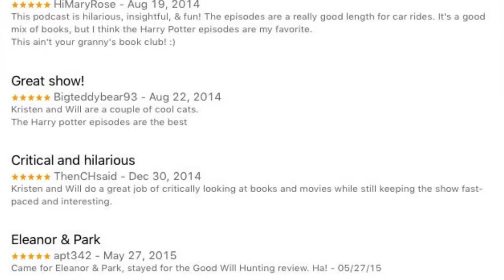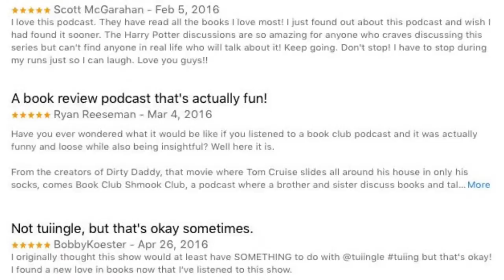BCSC 90: PENPAL - A Podcast Book Review of a CreepyPasta Masterpiece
This week on Book Club Shmook Club, we're reading incredibly scary creepypasta-turned-novel PENPAL by Dathan Auerbach (AKA 1000Vultures)!

Originally posted as a series of short stories on the horror story forum r/NoSleep on Reddit, PENPAL is the story of a man reflecting on his carefree childhood, and coming to the slow realization that something was very wrong...He's been stalked by an unknown person for decades!

This book is a highly unique, incredibly clever book that we're very excited to discuss!

Get more fun comedy shows (like our podcast Book Club Shmook Club)

Stay up to date with TalkBomb productions by following us on Twitter: @TalkBomb

Please also consider looking at this article I wrote about my sister's death. Hit by a drunk driver. Share if you can